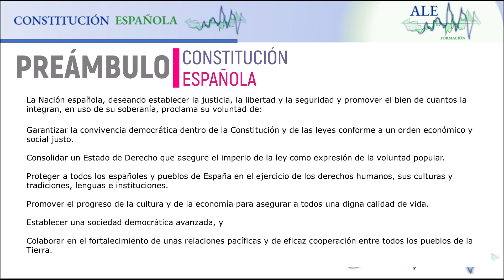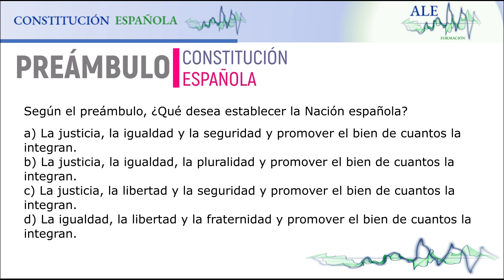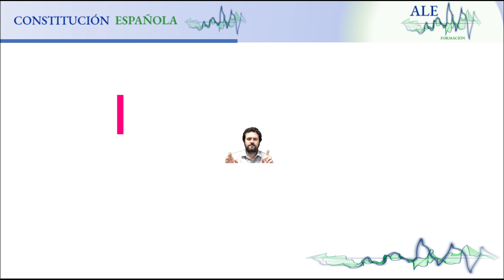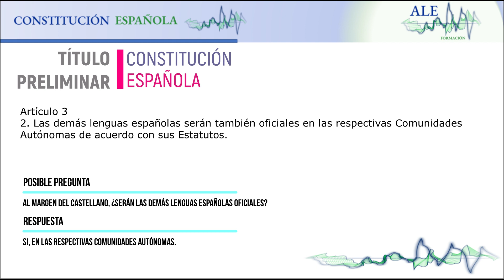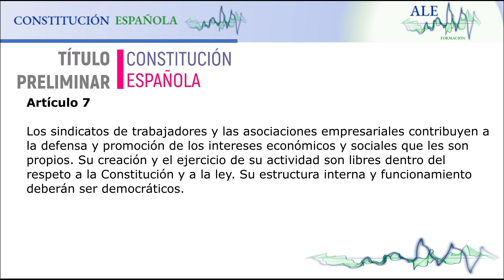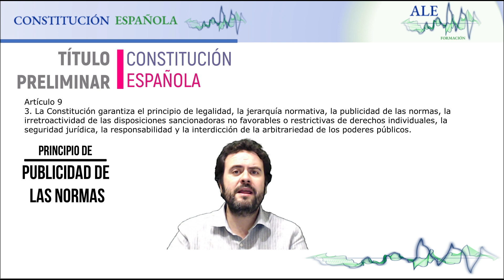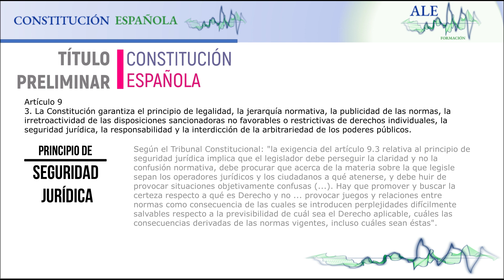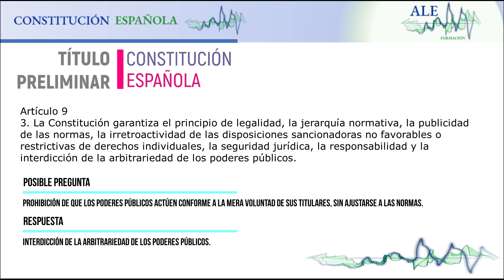CURSO CONSTITUCIÓN ESPAÑOLA CLASE 2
Curso de la CONSTITUCIÓN ESPAÑOLA. En esta clase estudiaremos y aprenderemos el Preámbulo y el Título Preliminar de nuestra Constitución. No hay mucho que explicar, pero si hay bastante que memorizar. Iremos viendo el texto de los distintos artículos y analizaremos en cada uno de ellos que es lo que nos pueden preguntar. Algunos artículos, además, tendrán su explicación. De esta manera, explicando solo aquello que es necesario y repasando todo en base a las posibles preguntas que pudieran poner en un examen oficial, aprenderemos, sin demasiado esfuerzo, esta parte de la Constitución. Espero que disfrutéis de la clase.

CONSTITUCIÓN ESPAÑOLA - PRIMERA PARTE
CLASE 2

En esta clase trabajaremos:
0:06 👉🏽 Introducción a la Clase.
0:39 👉🏽 El Preámbulo de la Constitución.
9:53 👉🏽 El Título Preliminar de la Constitución.
Material descargable y gratis para la clase:
🔥🔥🔥 TEST GRATIS 🔥🔥🔥
Más clases y cursos:
A quienes le den a "Me gusta". 👍 ¡¡¡¡¡GRACIAS! 👍